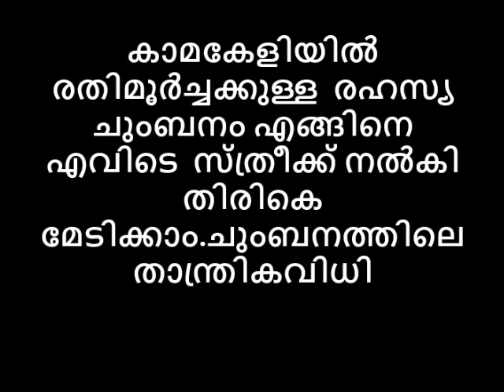ഈ ചുംബനം ഏഴാം സ്വർഗം. കാമകേളിയിൽ രതിമൂർച്ചക്കു രഹസ്യ ചുംബനം എങ്ങിനെ എവിടെ നൽകി തിരികെ മേടിക്കാം